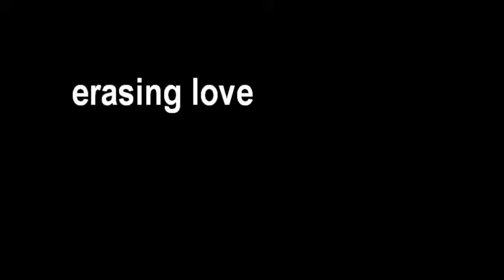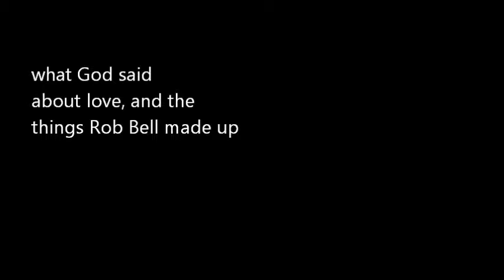Erasing Love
Francis Spam describes his new book, in response to the discussion about love...